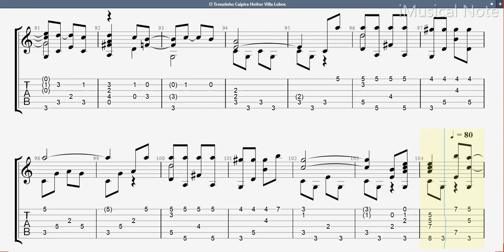Guitar TAB - Heitor Villa-Lobos : O Trenzinho Caipira | Tutorial Sheet Lesson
Heitor Villa-Lobos was a Brazilian composer, described as “the single most significant creative figure in 20th-century Brazilian art music”. Villa-Lobos has become the best-known and most significant Latin American composer. His music was influenced by both Brazilian folk music and by stylistic elements from the European classical tradition.